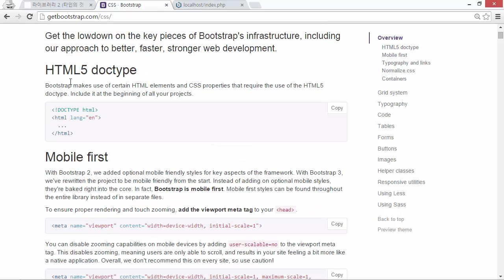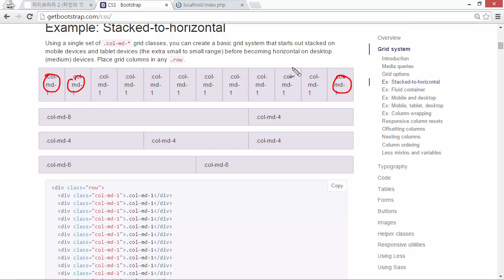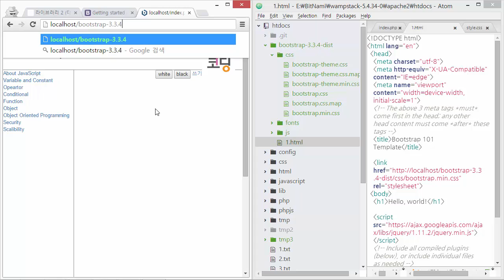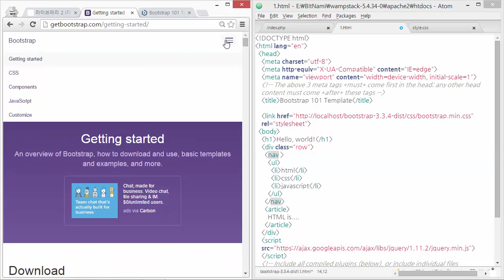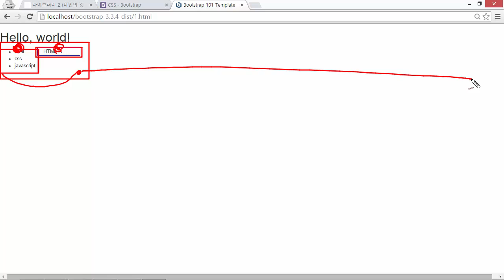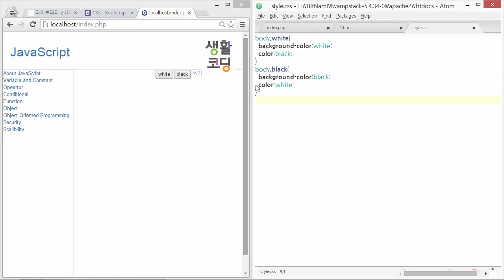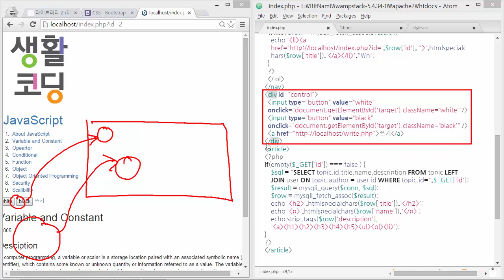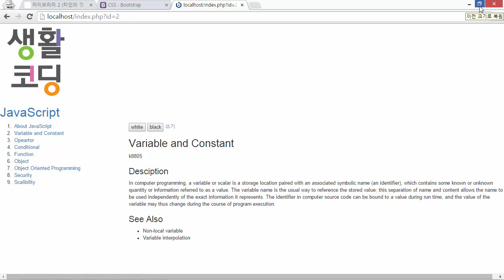웹 애플리케이션 만들기 - 라이브러리3-3 : TwitterBootstrap 레이아웃